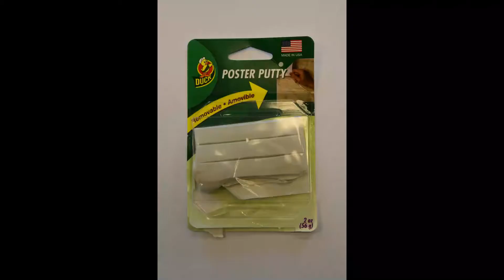PCD Inspection Tip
Inspecting PCD when it's dirty can cause the edge to appear damaged in some form (cracks, chips, etc). Lets take a look at an easy cleaning method prior to inspection to avoid this.